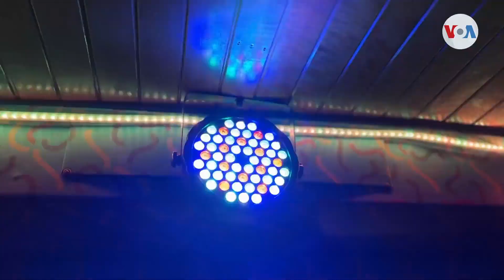La chiva rumbera, fiesta en Caracas a bordo de un bus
La “chiva rumbera” no es un animal fiestero, sino un bus Mercedes Benz 1976 con luces, música, karaoke y 40 pasajeros celebrando mientras recorren oscuras calles de Caracas, apagadas por años de crisis económica e inseguridad.